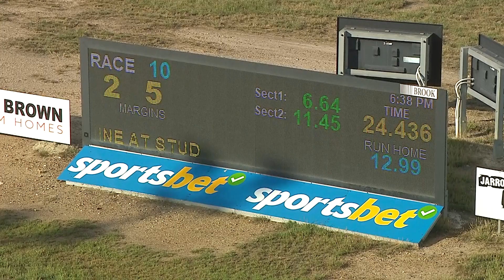BEN WED 27 DEC 23 R10